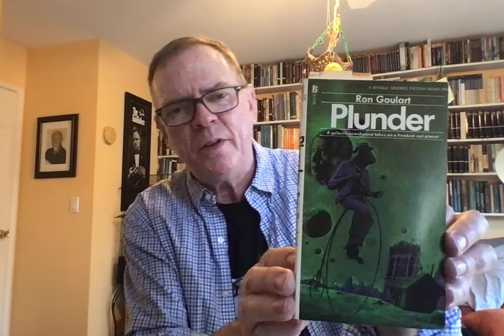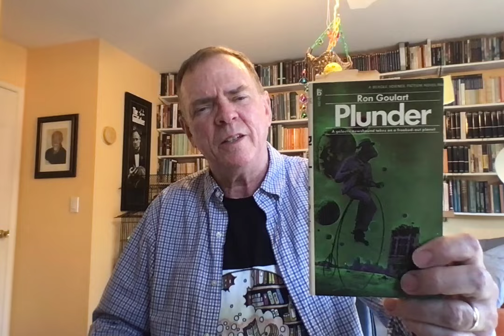Vintage SF Paperback Hodgepodge:RGBIB 406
It's hodgepodgeriffic!

Kornbluth and Pohl, GLADIATOR-AT-LAW (1955)
Brian W. Aldiss, GREYBEARD (1964)
Ron Goulart, PLUNDER (1972)